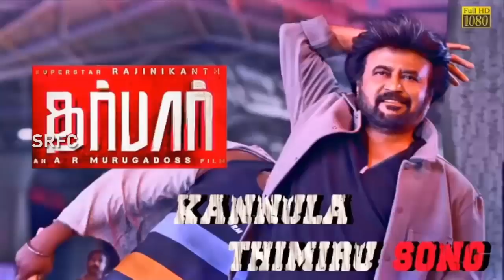காட்டில் மாஸ் காட்டும் ரஜினி.! கதறி சாகும் ஹேட்டர்ஸ் | Rajinikanth in Man vs Wild | SRFC